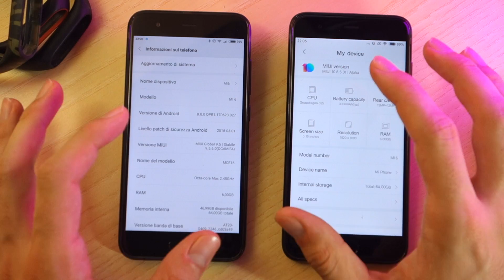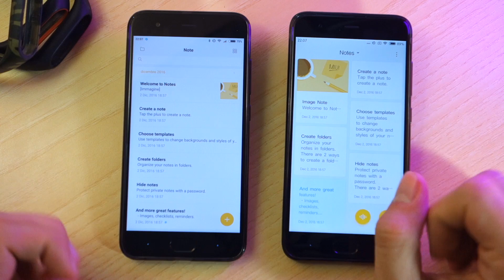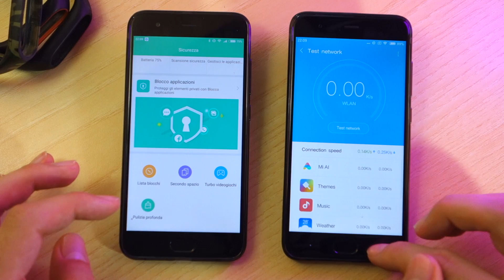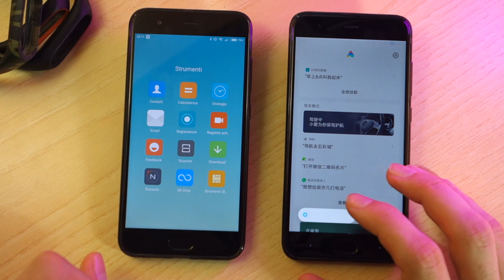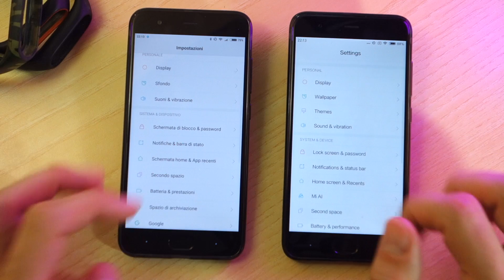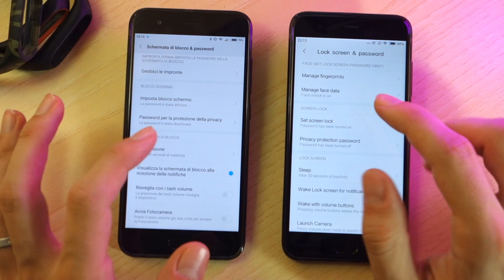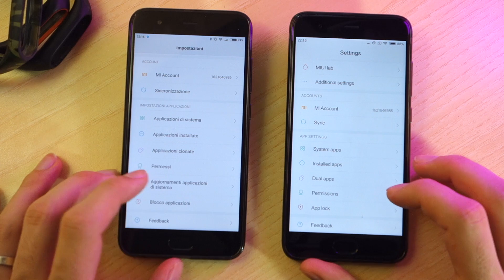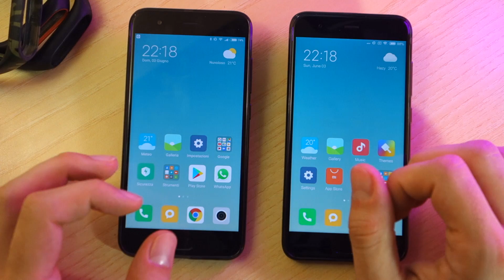MIUI 9 vs MIUI 10 Alpha su due Xiaomi Mi 6: SUPER focus DIFFERENZE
Il nostro versus tra la MIUI 9 e la MIUI 10 Alpha su due Xiaomi Mi 6. Differenze e novità nel nostro focus!